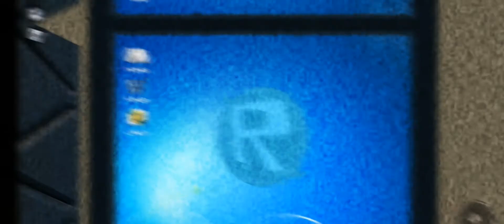Jim's Computer edit